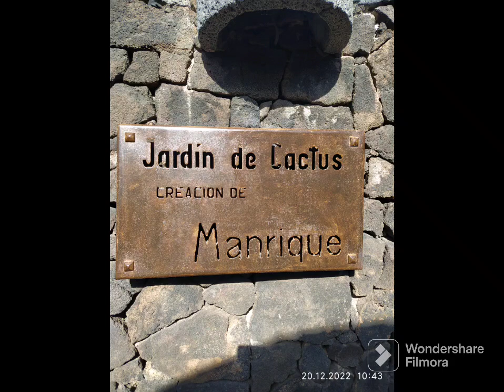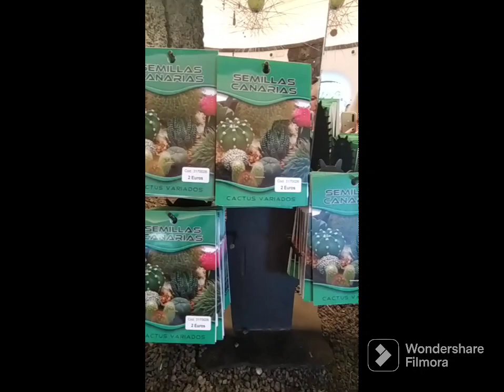Jardin de Cactus Lanzarote